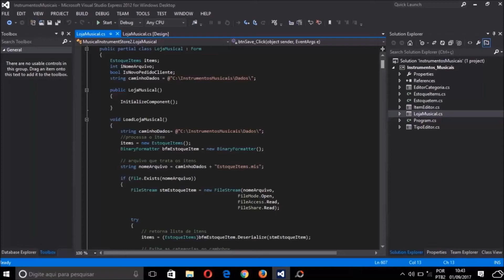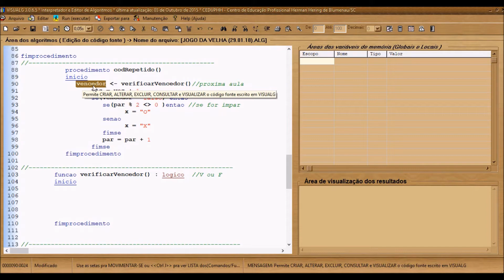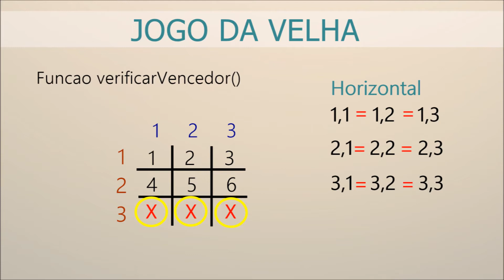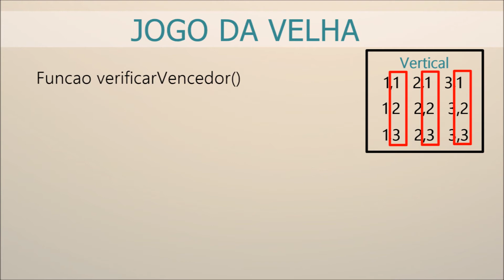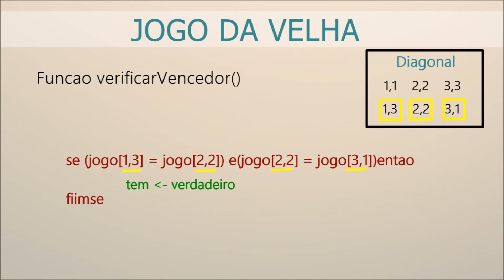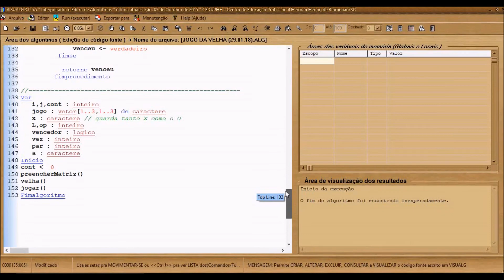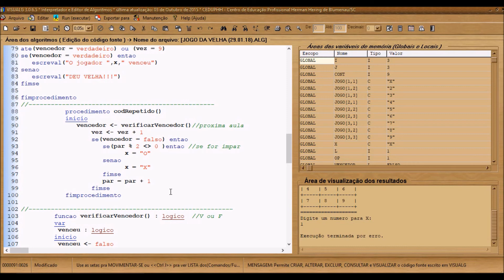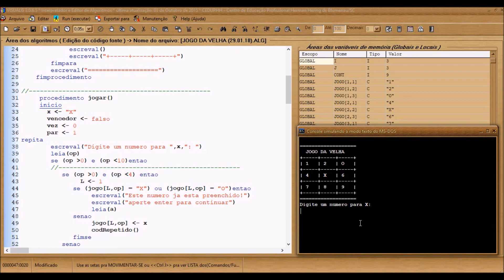Aprenda a fazer Jogo da Velha Completo (4/4)